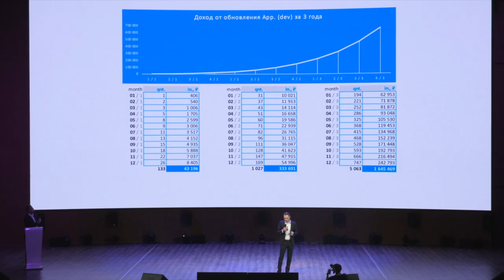AURA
4 апреля Цифровое Деловое Пространство на Покровке в очередной раз стало местом притяжения московских предпринимателей и инвесторов, у которых от слов «стартап» и «инновации» загораются глаза и развязывается язык.

Причиной сбора полусотни людей, способных часами говорить о возможностях новой экономики, стало StartUp Show - мероприятие, открывающее тайны заработка денег инновационными проектами прямо со сцены, с помощью микрофона и огромного экрана.

Деньги любят тишину? Только не в случае StartUp Show – там о них говорят, их считают, ими хвастаются, о них мечтают и за ними встают в очередь.

В этот раз экспертную группу, обычно состоящую из московских специалистов по вопросу, как делать деньги на идеях, пополнили питерским десантом – делиться надо, если не деньгами, хотя бы знаниями и опытом. Ближайшим «Сапсаном» Северная столица прислала в Златоглавую трех богатырей - директора СПБ ГБУ «Центр Развития и поддержки предпринимательства» Льва Кузнецова, члена совета директоров «Генерального инвестиционного фонда», совладельца сбытовой сети «Петрохолдинг», генерального директора компании «Ценностное управление для бизнеса» Константина Харского, и профессионального стартап-менеджера, экс-генерального директора и акционера Gettaxi (Gett) Владимира Мариновича.

Пока выступающие рассказывали и показывали, сколько денег они заработают инвесторам, члены жюри, эксперты и зрители громко аплодировали, но тихо голосовали в своих смартфонах на специальном сайте Однако ведущий и сооснователь StartUp Show Иван Алехин заставил каждого эксперта и члена жюри проговориться перед оглашением результатов голосования.

Заместитель Председателя ВЭБ, председатель совета директоров ООО «ВЭБ Инновации» Алексей Иванченко сообщил, что уже дал команду подобраться поближе к проекту Gorserv и оценить экспортный потенциал RussQuelle. Директор по специальным проектам АО «РВК» Алексей Фролов остался верным знакомой сфере и предпочел Lely, владелец компании «Экоофис» Андрей Ковалев, как байкер со стажем, захотел полетать на квадроцикле, директор акселерационных программ ФРИИ Дмитрий Калаев вступился за проект AURA, но захотел Gorserv, как и ведущий венчурный инвестор №1 в России Александр Румянцев. CEO Международного венчурного фонда Валерий Романюк и директор по развитию фонда AD.RU Александр Пустовит присоединились к единогласной битве за Gorserv. А вот усомнились в том, что Uber в ЖКХ «взлетит» президент ИГ «Покров» Николай Крайнов и вице-президент Российской ассоциации криптовалют и блокчейна по цифровой интеграции Сергей Ручьев, пожелавший чистой воды.

«Публичная порка» проектов суровыми мужчинами с тугими кошельками завершилась оглашением результатов голосований жюри, экспертов и зрителей, которая выявила тройку победителей. Вручать призы на сцену вышла девушка, похожая на модель с обложки – это была сооснователь и CEO StartUp Show Дарья Мартыненко. Из ее рук награды получили Lely, занявший третье место, General Gas, занявший второе место и абсолютный лидер Gorserv, ставший единогласным победителем в битве за стартап. Специальный приз от партнера шоу, сети фитнес-клубов X-Fit получил RusseQuelle в лице Юрия Володина, который завершил шоу главными словами: «Когда вы начнете делать что-то своими руками, тогда будете уважать свой труд и благодарить чужой».

Впечатлениями после шоу участники и гости делились в networking-пространстве, поедая устрицы, запивая чистой водой RusseQuelle и делая совместные фото с отцом русского хип-хопа Владом Валовым.